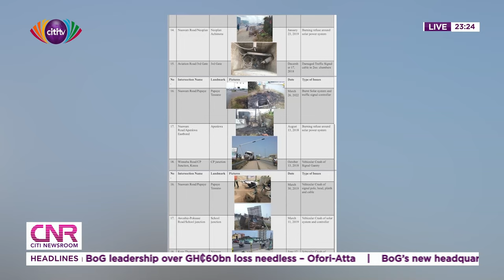39% of Ghana's traffic lights malfunctional - Urban Roads